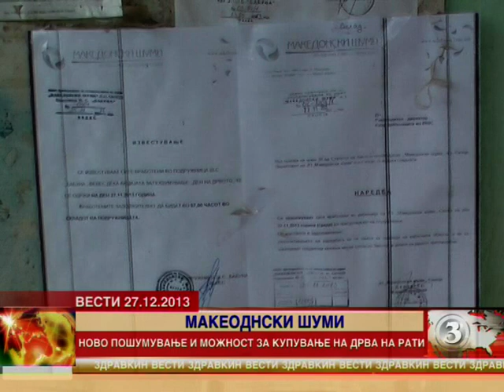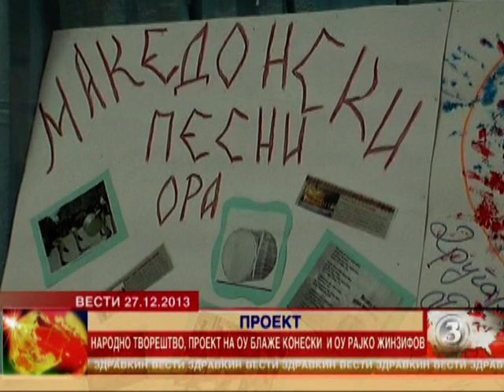TV Zdravkin Vesti 27 12 2013